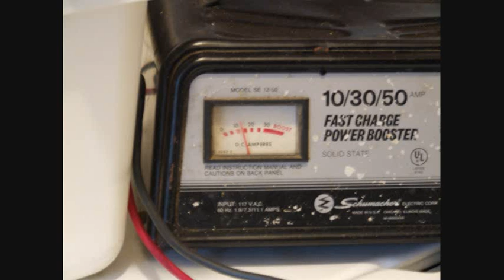2H2 molecules and 1O2 molecule separated in soap bubbles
While i would like to do something to save gas, decrease pollution, and generally screw the fossil fuel industry speculators i found a presentation about adding a small amount pure hydrogen and oxygen to the power stroke for increased burn efficiency  A spoon full of bubbles will explode.  In fact, it scared me a little.  You don't want any kind of a gas build up with this.
i decided i would try to build a 2H2 : O2 generator for my old truck. The theory is add a trickle of these two gases to the air intake and when it sparks, the power stroke burn will be accelerated and create a far more efficient burn and push throughout the power stroke. I don't know how pure this gas mixture is, it could have some per cent air in it, but i assume it is a near perfect mix of O2 and 2H2 since it was generated from H2O. I made sure the place was ventelated very well. i had a leak so i captured some of the two gases in soap bubbles. I have not done this before. i was generating at about 13 ampers and 12 volts. This stuff is a little difficult to visualize. The idea is; enhanced ignition will result from the high mobility of the low mass hydrogen and perhaps a tiny amount of extra O2 gas in the mix. A way to think of it is that you have an explosive mixture of gasoline and air, but what would be useful is a super fast or acclerated ignition, so maybe the burn will proceed to near completion before the compression begins to decrease in the power stroke and almost all the gas is used and its entire pushing power is maximized.  That's the idea.  Think of starting a fire with a million matches. I think a 6" by 6" by 12" container would do the job much better than the 5 gal drum. Think speedier and more efficient burn creating an overall more efficient power stroke with less toxic exhaust. Be aware this mix can leak very easily expecially the H2. The soap bubble explosion was fast but not especially energetic at 1 atmophere of pressure. i have not tried it yet in the truck.  i was getting a sense of the generation rate and volume and amperage here.